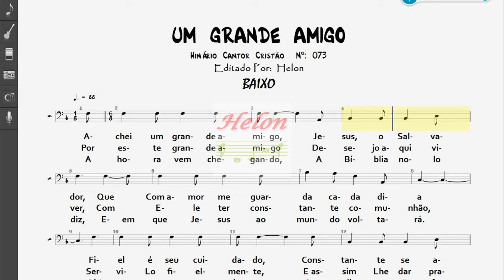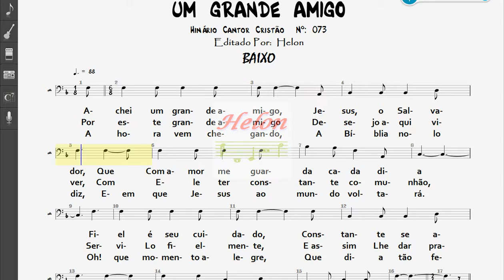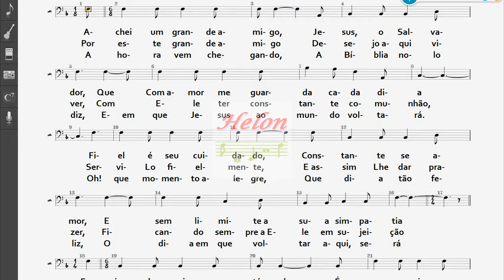073- UM GRANDE AMIGO - BAIXO